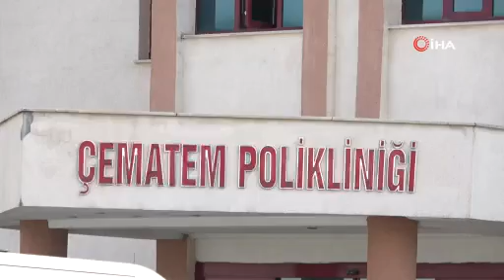Aşkın gücü uyuşturucuyu yendi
Bursa'da 5 yıldır uyuşturucu bağımlısı olan genç kız, aşkı uğruna uyuşturucuyu bırakmak için hastaneye tedavi olmak için yattı.